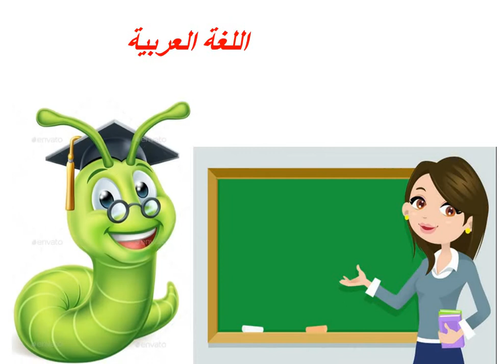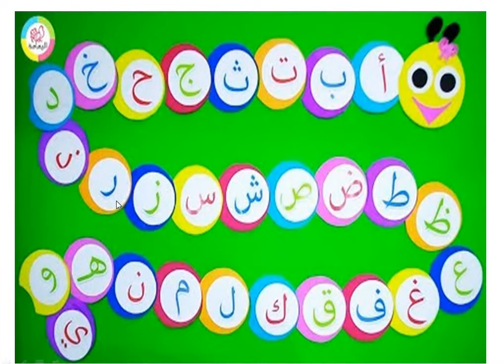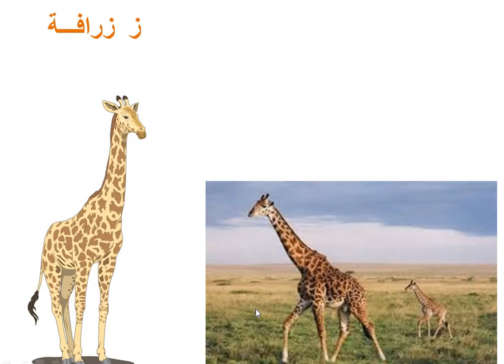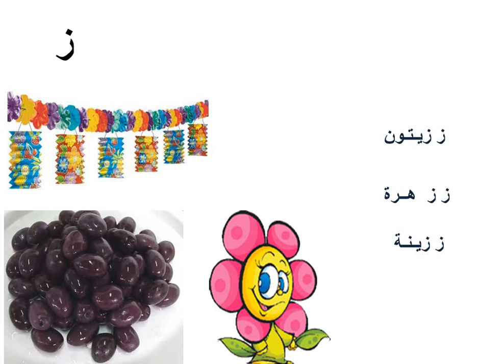Arabic kg1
شرح حرف الزاي وكتابته